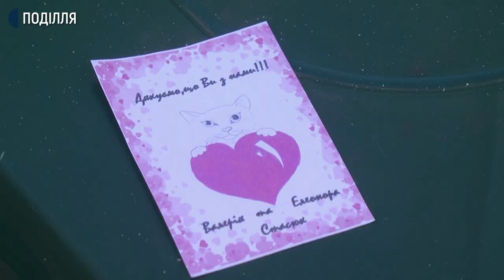Хмельничани проводжали зиму й зустрічали весну в парку імені Михайла Чекмана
Хмельничани сьогодні проводжали зиму й зустрічали весну в парку імені Михайла Чекмана. Виконуюча обов`язки директора департаменту освіти і науки Хмельницької міської ради Світлана Губай розповіла: свято організовували працівники департаментів освіти і науки, культури і туризму та промисловості. За її словами, до влаштування свята долучився 51 навчальний заклад міста.